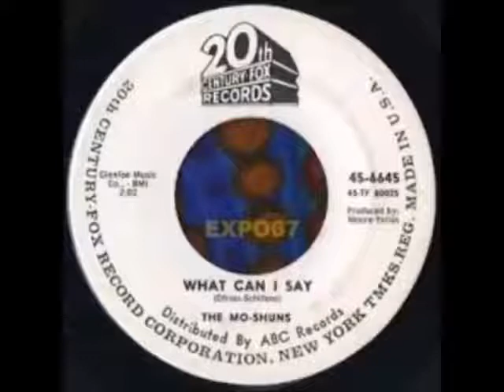The Mo Shuns - What Can I Say {1966}